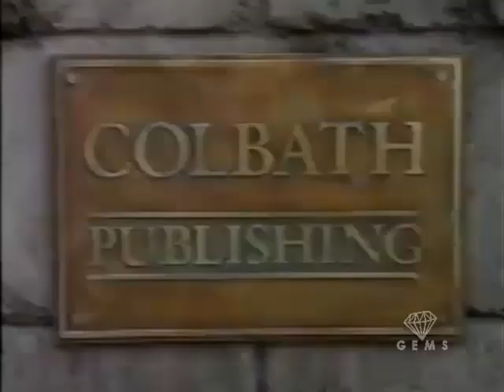The Preston Episodes - Pilot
(1995) A divorced English professor (David Alan Grier) takes a job at a celebrity gossip magazine.